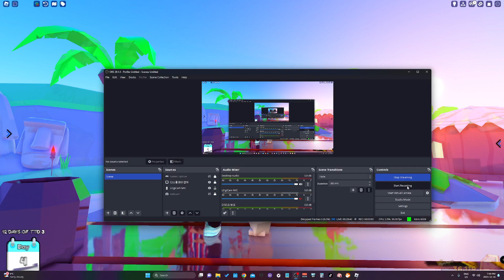1080p shaders collab clip #12 (emote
Game: ttd3 roblox
Emote/dance:
Device:iPad
Editor: Capcut
Recorder: Obs (pc)
Shaders: -